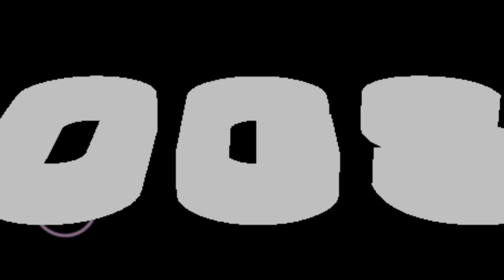Apni R15 V4 ki modification shuru❤️| ( New tail-tidy, visor and ￼ stickering)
Hey guyzz!!